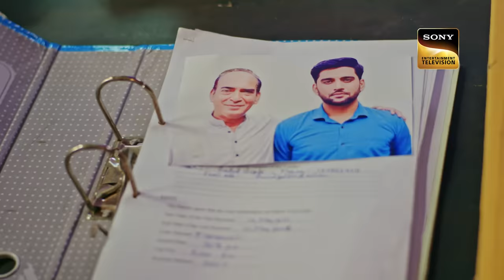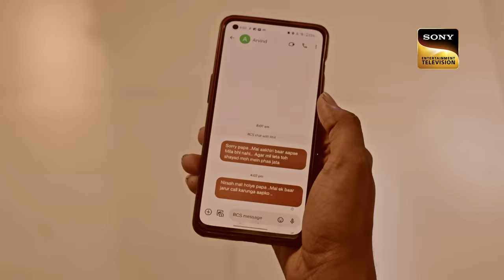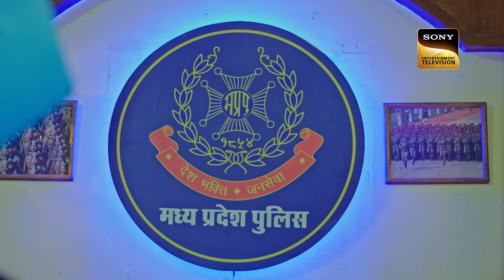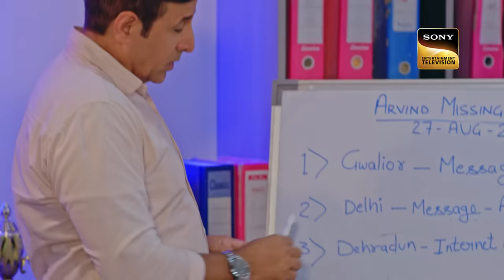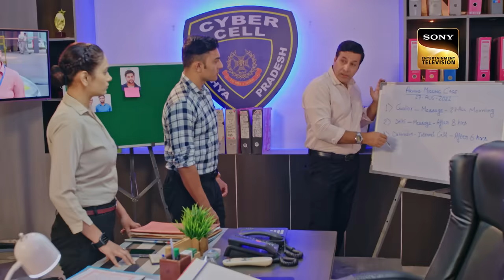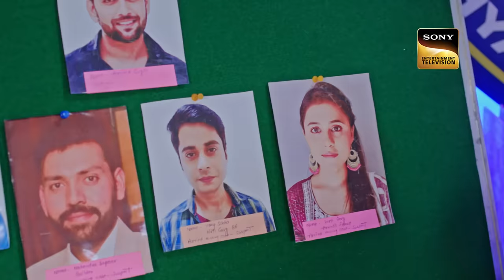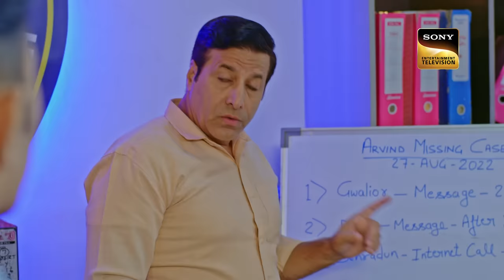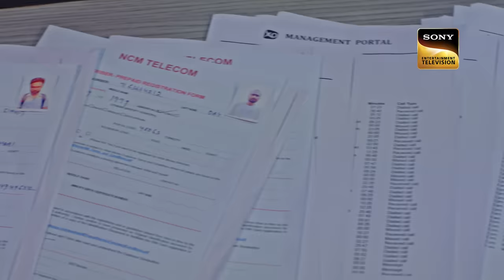Case No. 101 | Crime Patrol 48 Hours | Ep 66 | Full Episode | 19 Jan 2024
Episode 66: Case No. 101
Madhya Pradesh's cyber cell investigates the mysterious disappearance of Arvind Gupta, a moneylender and financier. According to Arvind's father, he abandoned everything in his life and took exile a year ago. Will the police be able to find out what really happened to him?

Case No. 101 | Crime Patrol 48 Hours | Ep 66 | Full Episode | 179 Jan 2024